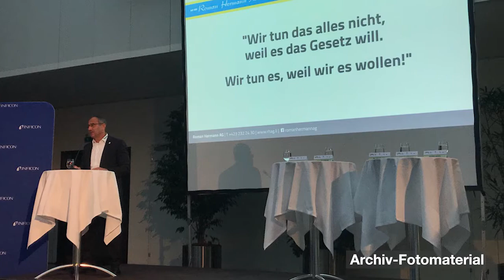Roman Hermann AG, 9494 Schaan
Bereits zum dritten Mal erhält die Roman Hermann AG aus Schaan den Bausinn-Award. Sie wird diesmal für ihr überzeugendes Engagement im Bereich Arbeitssicherheit und Gesundheitsschutz ausgezeichnet.  Das 38-köpfige Unternehmen wurde 1955 gegründet und bildet aktuell einen Lernenden aus. Es ist in den Bereichen Gipserei, Trockenbau, Brandschutz sowie Gerüst- und Eventbau tätig. Der Slogan der Roman Hermann AG (RHAG) lautet «Qualität und Sicherheit seit 1955» und ist nicht nur eine Worthülse, sondern wird im Alltag konkret gelebt. Der Geschäftsführer Patrick Hermann wird regelmässig als Praxis-Referent zum Thema Arbeitssicherheit und Gesundheitsschutz eingeladen – zum Beispiel an das «Forum BGM Betriebliches Gesundheitsmanagement Ostschweiz» oder an die branchenübergreifende Veranstaltung «Sicher! Sicher?» der liechtensteinischen Regierung unter der Trägerschaft des liechtensteinischen Wirtschaftsministers sowie der European Agency for Safety and Health at Work. Als Mitglied des Schweizerischen Gerüstbau-Unternehmer-Verbands SGUV setzt die RHAG die Kampagne «Stop! Keine Manipulation am Gerüst» konsequent an sämtlichen Gerüstbaustellen um. Zudem berichtete das Unternehmen auf eigene Kosten über die Kampagne und veröffentlichte eine Zwischenbilanz. Damit werden andere Unternehmen aus der Branche sowie Auftraggeber zusätzlich für das Thema Arbeitssicherheit sensibilisiert. rhag.li